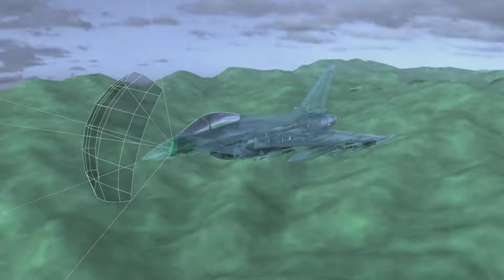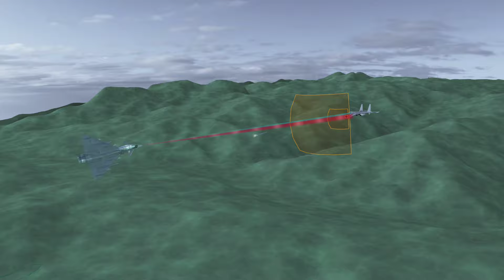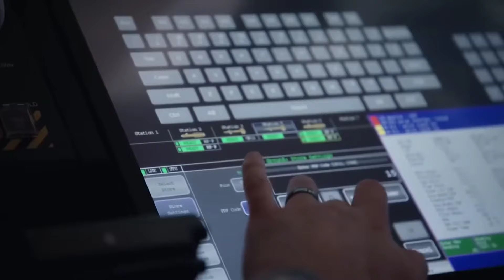नही लगाएंगे राफेल मे स्वदेशी मिसाइल लेकिन समय से पहले ही हमको राफेल मरीन चाहिए | Rafel M deal update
Ins vishal#rafel marine deal update#31 predator deal#india can't buy more rafel from france#kab milege bharat ko Predator drone#defence news in hindi#defence short#latest defence news in hindi#indian defence news in hindi#currentaffairs#defence current affairs#current issue#recent news#hot issue#crisis#foreignpolicy#world affairs#geopolitics#Pakistani reaction#pakistani reaction on india#indian affairs